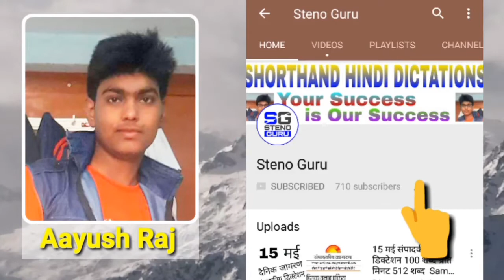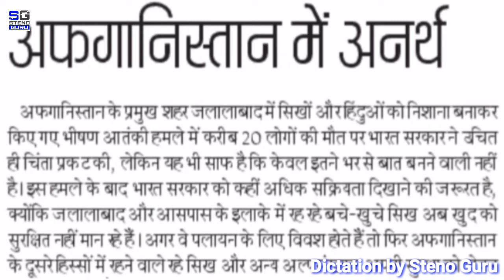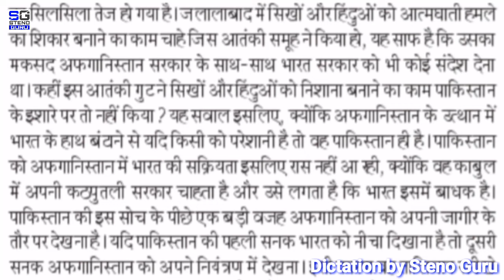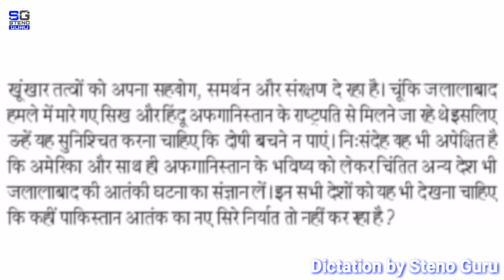3 जुलाई संपादकीय डिक्टेशन 100 शब्द प्रति मिनट 512 शब्द Sampadkiya Dictation || Steno Guru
3 जुलाई संपादकीय डिक्टेशन 100 शब्द प्रति मिनट 512 शब्द  Sampadkiya Dictation || Steno Guru ||